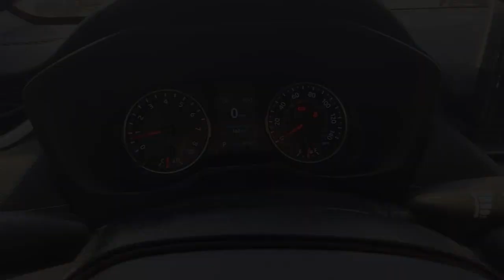2019 Toyota RAV4 Natchez, Woodville, Gloster, MS, Vidalia, Ferriday, LA 230417A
Red Used 2019 Toyota RAV4 LE available in 335 Highway 61 South, Natchez, Mississippi at Natchez Toyota. Servicing the Natchez, Woodville, Gloster, Vidalia, Ferriday, LA area.

Natchez Toyota
335 Highway 61 South

Natchez Toyota is proud to offer this fantastic-looking 2019 Toyota RAV4 in Red. This vehicle has passed our comprehensive inspection and comes with the following features; Cloth.26/35 City/Highway MPGAwards:* 2019 KBB.com 10 Favorite New-for-2019 Cars * 2019 KBB.com 10 Best SUVs Under $30000 * 2019 KBB.com Best Resale Value Awards * 2019 KBB.com Brand Image AwardsHere at Natchez Toyota were committed to providing our Natchez Ferriday Alexandria Vicksburg and Winnsboro drivers with the ultimate dealership experience. From a comprehensive selection of new Toyota models and budget-friendly used cars to car loans and leases and friendly service theres a variety of reasons why our customers continue to return to our conveniently located showroom. From the moment you walk into our showroom to the moment you walk out the doors the Natchez Toyota Sales team will provide you with the continued service you need to enjoy many miles of smiles. Are you interested in learning more about our offerings or rich-history? Consider joining us at 335 Highway 61 South Natchez MS 39120 where were a just a quick drive away.